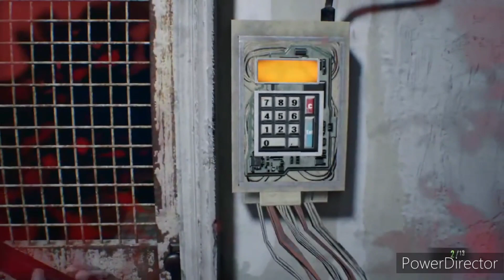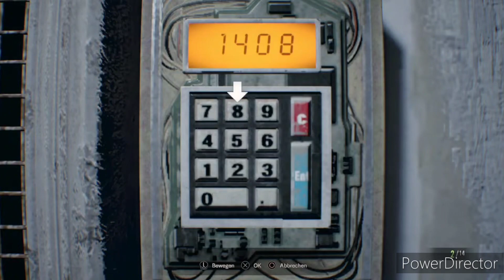Happy Birthday Ethan?! 👻 Resident Evil 7 Biohazard PS4 #12 Deutsch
Lets Play Resident Evil 7 Biohazard Part 12: Happy Birthday Ethan?! (1080P&60FPS) (Deutsch)
📖Kapitel

00:00 Intro
00:36 Das Material fürs Serum von Lucas erhalten
01:31 Das Passwort zum Partyraum herausfinden
09:54 Kampf gegen Riesen-Molded
13:26 Partyraum-Rätsel lösen
18:52 Zoe und Mia beim Bootshaus treffen
26:54 Outro

Capcom
PS4